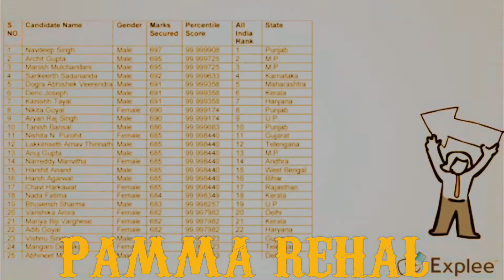Bolyian by PammaRehal